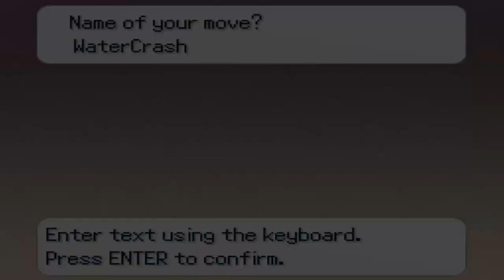Pokemon Insurgence - Helios Sewers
Kinda sped through because I forgot where Flash was. Got my Mega Stone and Custom Move though!